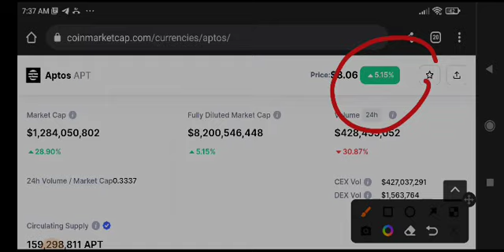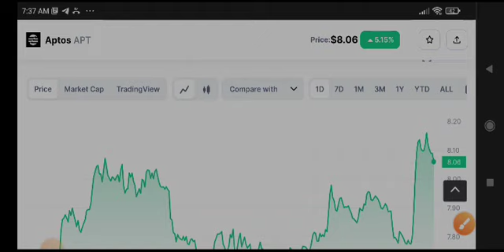Aptos Price Prediction! Apt coin Today News